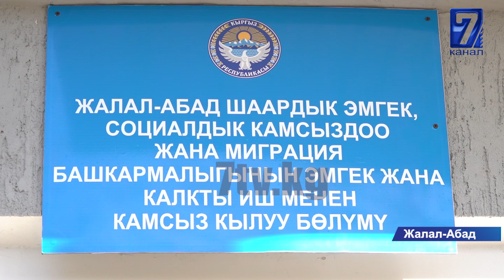ЖӨЛӨК ПУЛДАН БАШ ТАРТЫП, 100МИҢ СОМ АЛГАНДАР